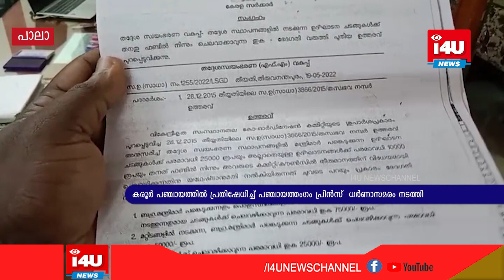കരൂര്‍പഞ്ചായത്തില്‍ ജല്‍ജീവന്‍ പദ്ധതിയുടെ ഉദ്ഘാടനത്തിന് തുക ചെലവഴിച്ചതിനെ പ്രതിഷേധിച്ച് പഞ്ചായത്തംഗം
കരൂര്‍ പഞ്ചായത്തില്‍ ജല്‍ജീവന്‍ പദ്ധതിയുടെ ഉദ്ഘാടനത്തിന് സമാഹരിച്ച തുക ചെലവഴിച്ചതിനെ സംബന്ധിച്ച് ചോദ്യങ്ങള്‍ക്ക് വ്യക്തമായ ഉത്തരം ലഭിക്കാത്തതില്‍ പ്രതിഷേധിച്ച് പഞ്ചായത്തംഗം  പ്രിന്‍സ്   ധര്‍ണാസമരം നടത്തി